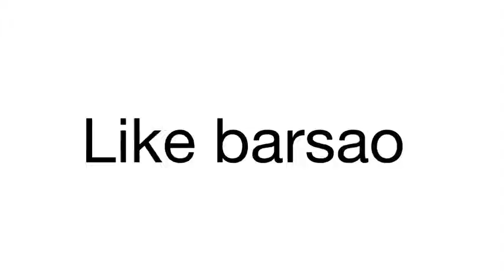Rap vs shayari ) zayn saifl 😅😅😅😅😅😅😅😅